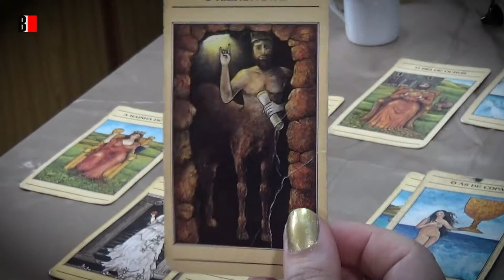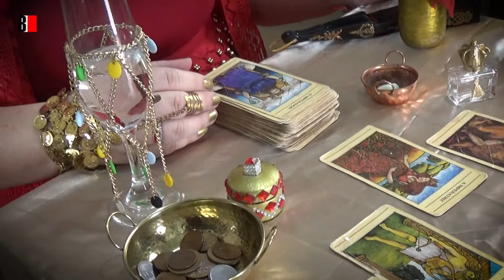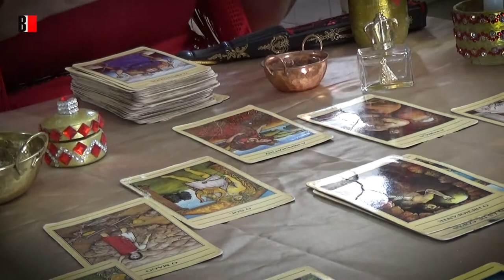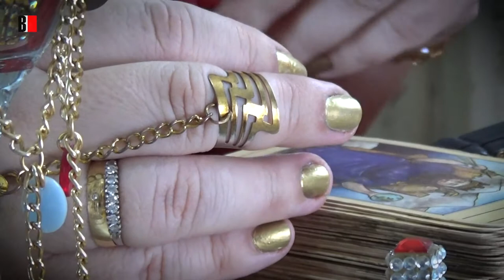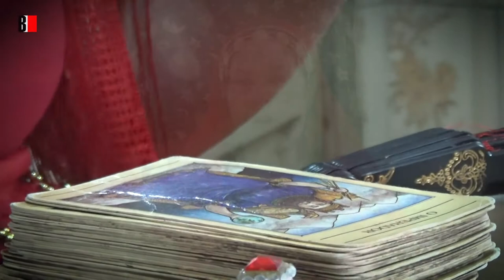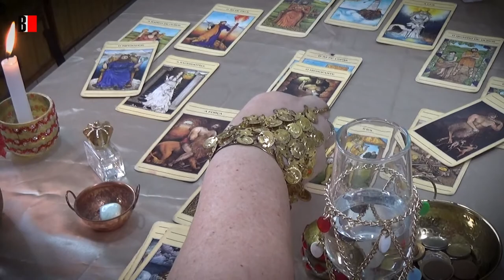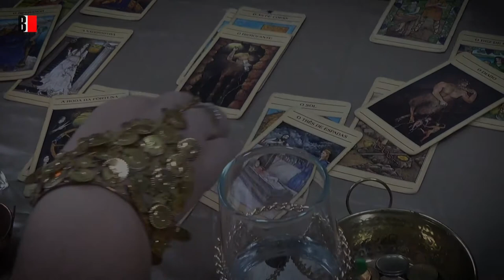CONFIRA AS PREVISÕES DAS CARTAS PARA 2021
A taróloga Mônica Sarah Rodrigues traz as previsões de Santos e do Mundo para os telespectadores. Confira todas as previsões da profissional para o ano que vem.